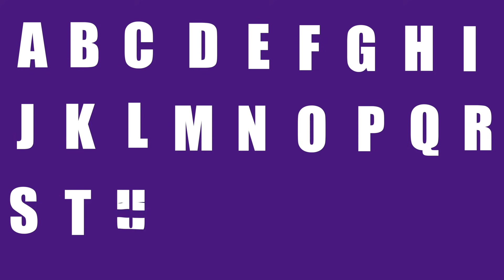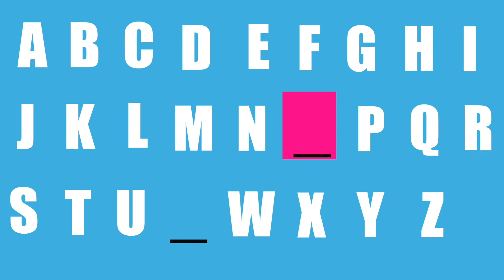Virtual Preschool - Skill Building with Ms. Monica - The Alphabet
Welcome to Skill Building with Ms. Monica.  Today's skill building video focuses on the Alphabet, letters and letter sounds.  Click the play button and let your children build their skills.

I focus on the short vowel sounds when reviewing letter sounds.

More Preschool Learning From Ms. Monica:

1.  Ms. Monica's Preschool Worksheets

2.  Ms. Monica's Virtual Preschool Program